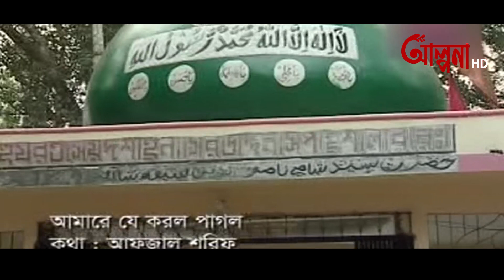আমারে যে করলো পাগল | নাসির উদ্দিন অলির মাজারের গান | Bangla folk song | Alpona tv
জারা মাজারের গান ভালবাসেন তাদের জন্য এই গান | আমারে যে করলো পাগল | নাসির উদ্দিন অলির মাজারের গান | amare je korlo pagol  | Bangla folk song | Alpona tv | singer : Omit Khan

Alpona TV In an Online Television Channel (IPTV).
Alpona TV promotes the language and culture through its program. Like news, live commentary, natok, talk show, serials Drama, health, fashion, national and international sports, music, movie, magazine show, all bangla song, agriculture program.
alpona_tv , আল্পনা টেলিভিশান, আল্পনা টিভি

*** ANTI-PIRACY WARNING ***
ANTI-PIRACY WARNING This content's Copyright is reserved for copyrighted by alpona tv

Thanks...